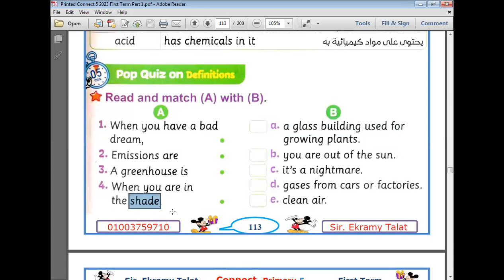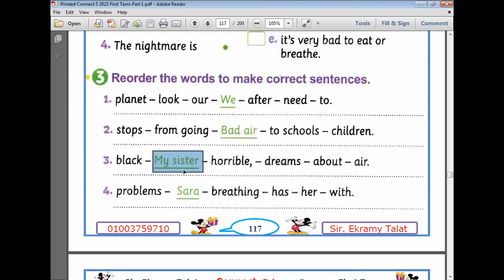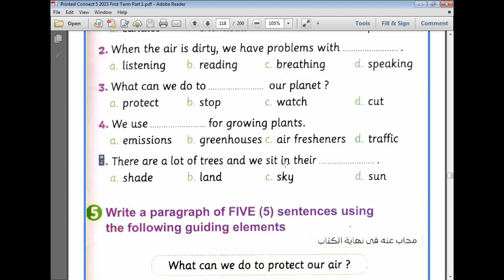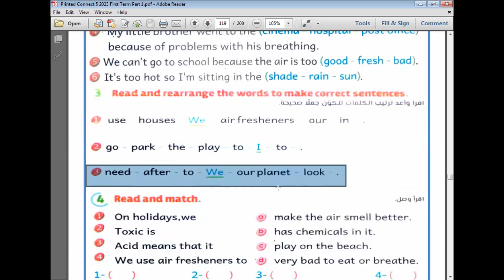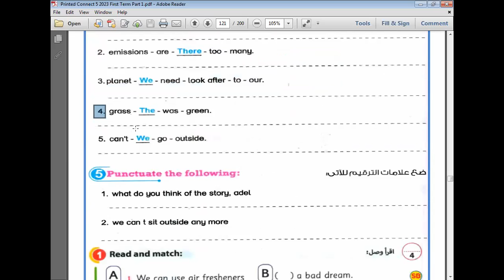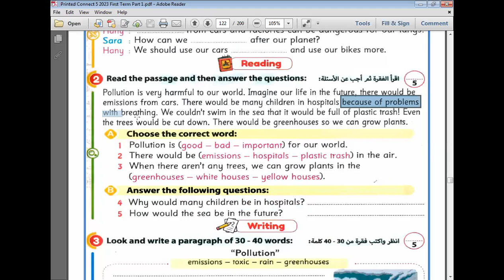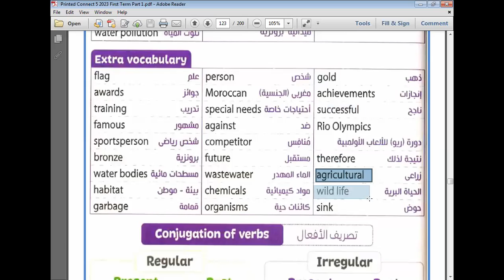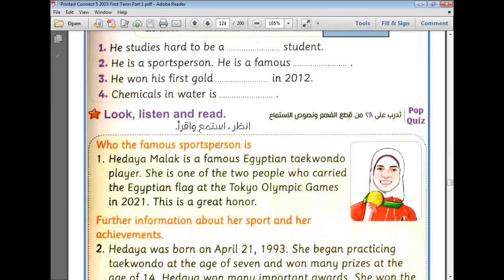الحصة 15 جزء أول الصف الخامس 2023